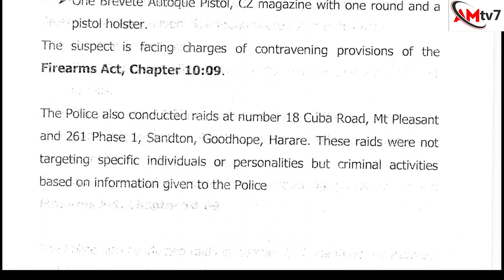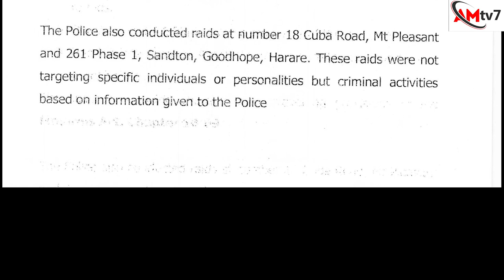MAGAYA'S HOUSE RÂID UPDATE: THIS IS WHY THE POLICE SEARCHED MAGAYA'S HOUSE FOR 4 HOURS